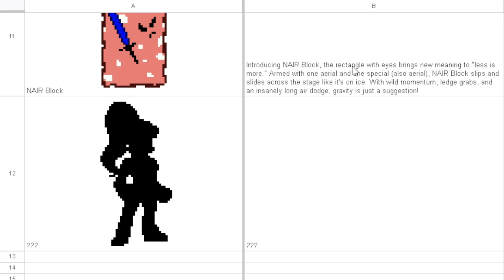Jackie Reveal Trailer | Cross Impact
Jackie from Going Under Joins Cross Impact as the 12th Playable Character!

Special Thanks to Aggro Crab for allowing us the amazing opportunity of adding this character that means so much to the team.